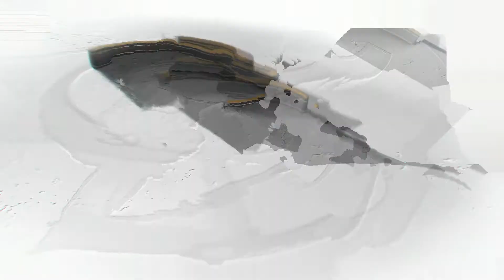41 Highland Creek Court • Kleinburg • Listed by Cecilia De Freitas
41 Highland Creek Court • Kleinburg • Listed by Cecilia De Freitas
This home of grand proportions is distinctively designed and will appeal to those with a taste for elegant living and is a testimony to the enduring quality of good design. This magnificent builder's home is sited on a 3/4 acre ravine lot tucked away on a private cul-de-sac. French Chateau xxterior Is contrasted by an elegantly designed Venetian interior with glorious high ceilings & unsurpassed attention to detail.This one of a kind home is riich In character. Approx 9,100 Sq Ft Above Grade
Extras:B/I Sub Zerio Fridge,2 Freezer Drawers, Wolfe 8-Burner Gas Stove,Miele D W,W/I Pantry W Fridge & Freezer, Dble Fischer & Paykel D W,Frnt Ld W & D,B/I Speakers,10 & 9 Ft Clngs,Schoenbeck Ltng, Cust Drapes,Cvac & Attch,3 Cac, 3 Furn & 3 Hrv